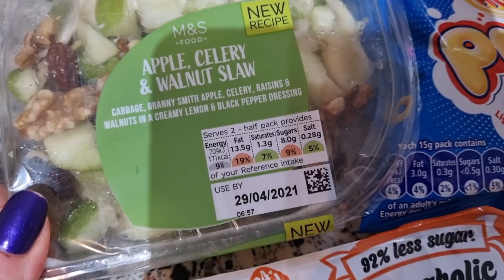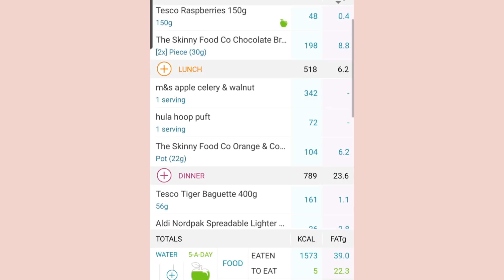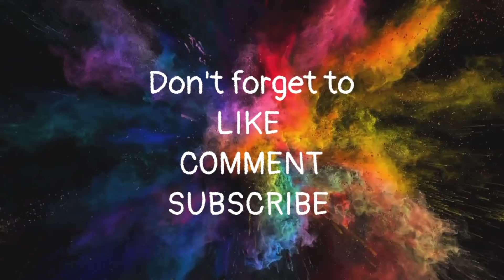Day in the life of Kazza including what I ate today Calorie Counting 29.4.21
What ive eaten today calorie counting.